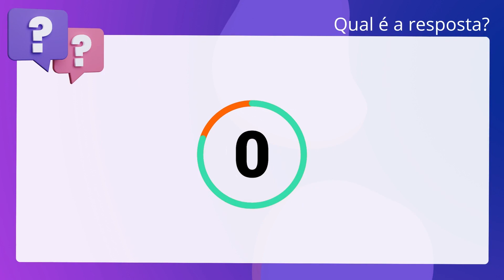QScon Direito: [Art. 92, LC Estadual 183/2010 - SE] Texto de Lei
Art. 92, LC Estadual 183/2010 | SE | Texto de Lei

Segundo a Lei Complementar Estadual 183/2010 (Lei Orgânica da Defensoria Pública. do Estado do Sergipe), é correto afirmar que o membro da DPE deverá manter. conduta irrepreensível nos atos de sua vida pública e privada, velando por sua. respeitabilidade pessoal, pela dignidade do seu cargo e pelo prestígio da. Instituição.

Gabarito: Verdadeiro